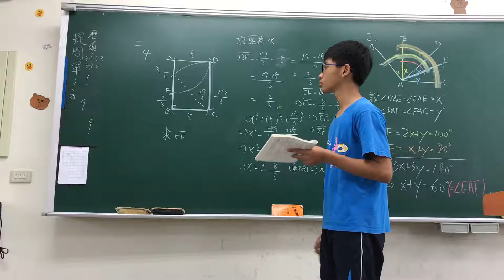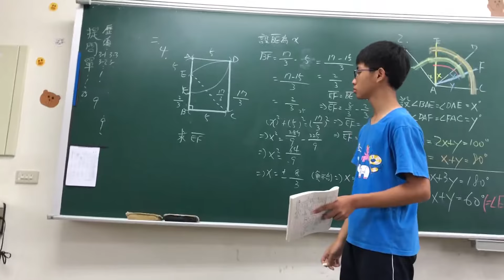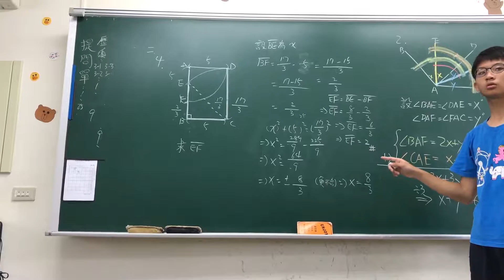[20170413][201][同學講解][阿豪]